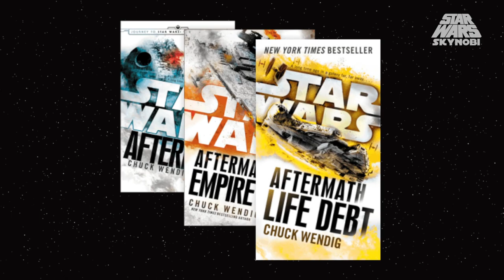¿Quién está llamando a Luke? | Canon Marzo 2020 | Star Wars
Este mes de Marzo ha sido afectado por ya sabéis QUÉ. Por ahora sé que podría afectar en los comics del mes que viene, pero espero que sigamos teniéndolos digitales para seguir en marcha con estos videos. Marzo ha sido un gran mes con Darth Vader, The Rise of Kylo Ren, Star Wars (2020), la nueva serie Bounty Hunters con Boba Fett, Beilert Valance y Bossk y hasta Star Wars Adventures puede darnos pistas de futuras historias. En este video como siempre, os resumo los comics y doy algunas de mis teorías. Pronto llegaran comics de The Clone Wars y Doctor Aphra, así que de mientras déjame saber en los comentarios cuál de estas historias te ha parecido más interesantes.